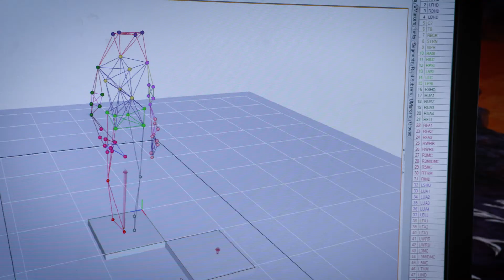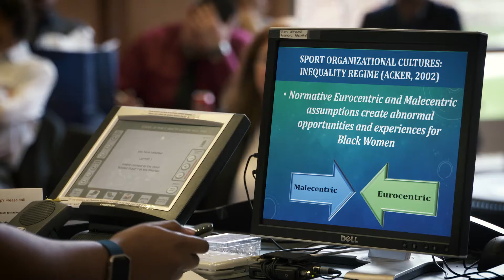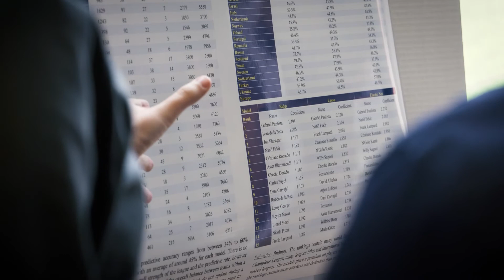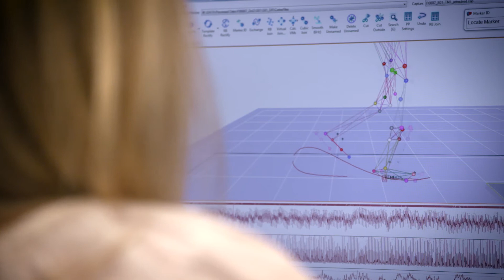Michigan Kinesiology Graduate Program Overview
U-M School of Kinesiology graduate students have the unique opportunity to take a deeper dive into their research and academic interests with dedicated, world-class faculty in a small, close-knit setting. Our small class sizes promote faculty-student interaction and allow students to be actively engaged in the graduate learning process.

Kinesiology graduate students also benefit from the resources of the university at large, with opportunities for funded research, collaborative projects, and interdisciplinary or dual graduate degrees with the Medical School, College of Engineering, School of Public Health, Ross School of Business, School of Education, College of Pharmacy, and more.